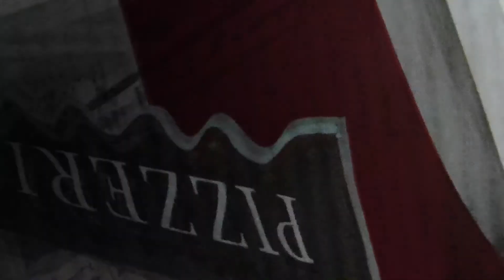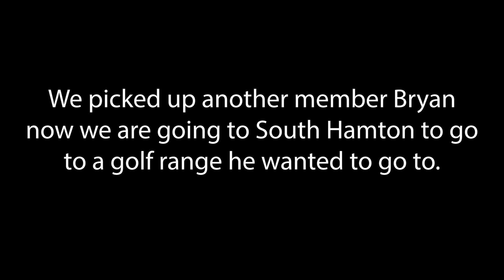REALLY COOL FUN VLOG LOL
you must watch this lol

lmao you got jump scared by a fart